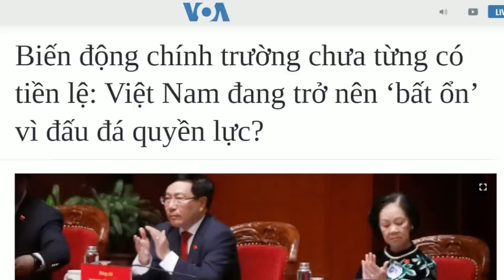Biến động chính trường chưa từng có tiền lệ: Việt Nam đang trở nên ‘bất ổn’ vì đấu đá quyền lực?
Hàng loạt những thay đổi trên thượng tầng của Đảng trong thời gian ngắn khiến bộ máy lãnh đạo Việt Nam trở nên không còn thân thiện trong mắt chính quyền và các nhà đầu tư phương Tây.